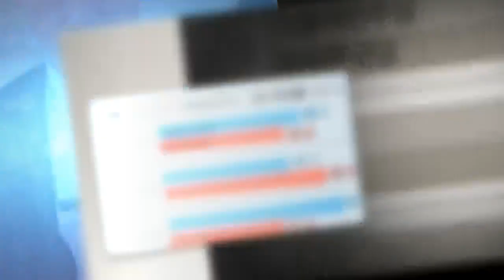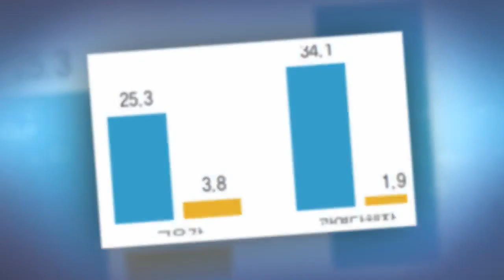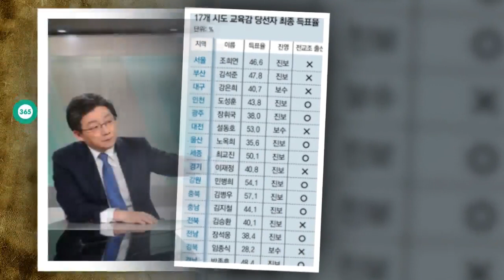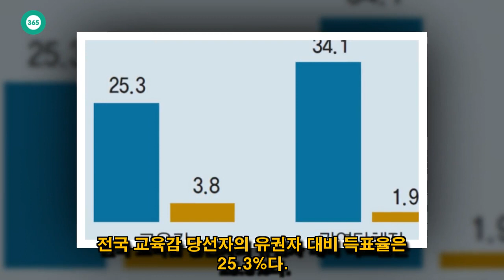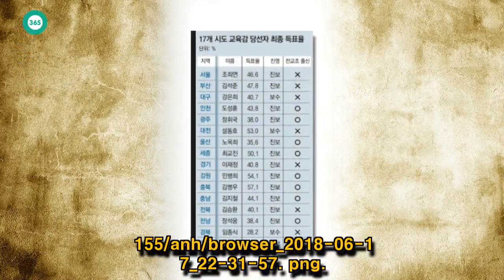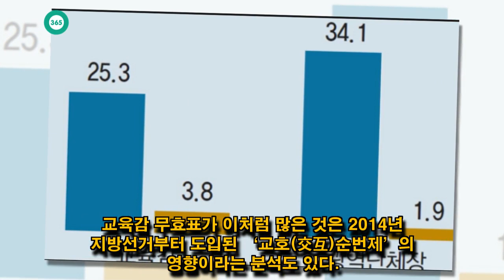John Ferguson: 깜깜이 교육감 선거.. 서울 무효표, 시장의 2.5배